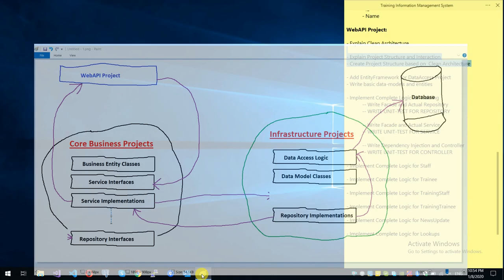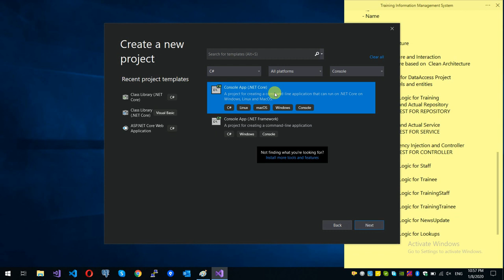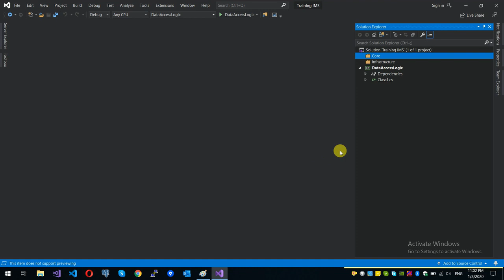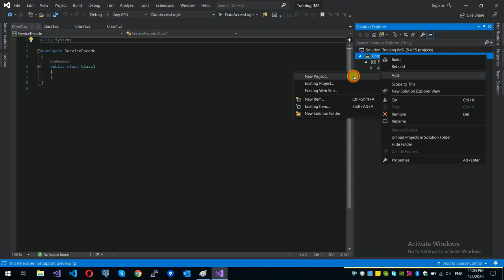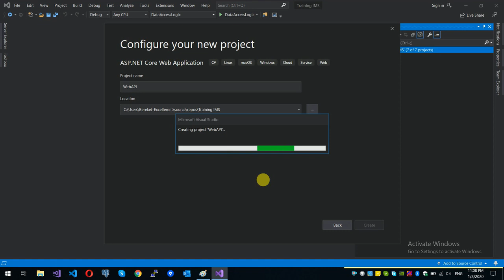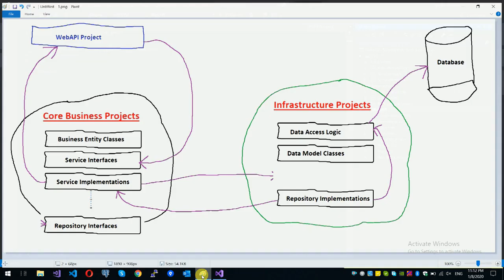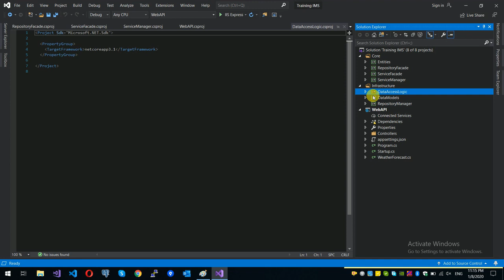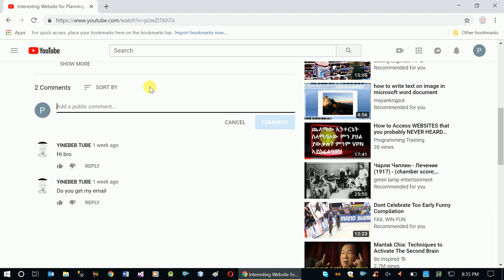Training IMS - How to Apply Clean Architecture in WebAPI Development Pragmatic Approach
In this video series we will talk you through a complete software development process on developing Training Information Management System using SQL Server 2014 for Database, .NET Core for WebAPI development, Angular 9 for web app and Android Studio with Java for mobile application.

This specific video will explain how to apply clean architecture and how to implement it a webapi development project using visual studio.